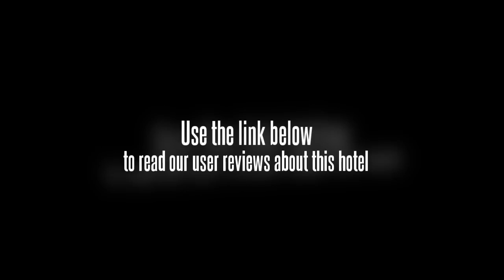Yongzheng Business Hotel Suzhoujie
The Yongzheng Business Hotel Suzhoujie is within a 20 minute walk to Zhongguancun, Peking University Gymnasium and within a 10 minute drive you can find Minzu University of China, Old Summer Palace and Beijing Foreign Studies University. It is 10 minutes away from National Library of China, Capital Indoor Stadium and Beihang University Gymnasium by car. Beijing Aquarium is under 10 minutes away by car. Beijing Capital Airport (PEK) is a 60 minute drive away.